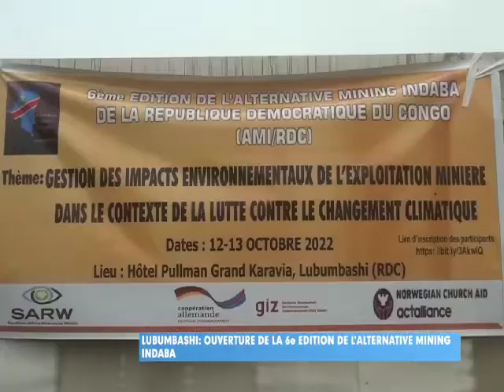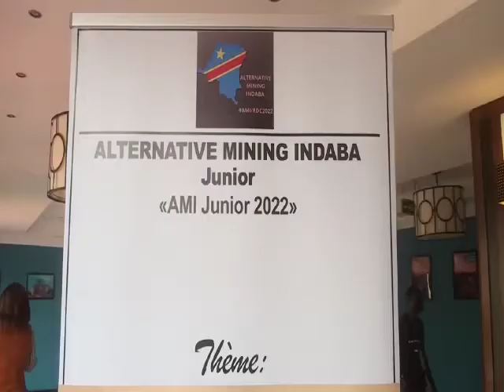AMI of the DRC 2022 Coverage